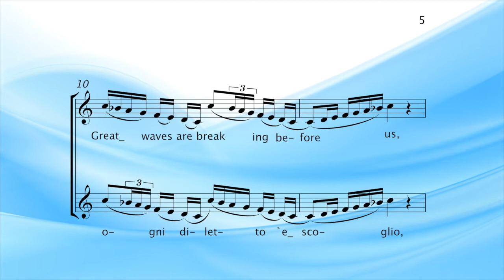Vaccai Practical Method Lesson 12 Runs and Scale Passages Key C High Voice for Soprano and Tenor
Vaccai Practical Method Lesson 12 XII Runs and Scale Passages - Key C High Voice - Suitable for Soprano and Tenor - part of our learn how to sing vocal exercises.

This compilation of 15 singing lessons date back to the early 19th Century when it was popular to vocalise along with piano accompaniment.  These exercises have been re-created with both English and Italian lyrics and available in keys suitable for High, Middle and Low voice ranges.  These singing exercises are still used today in training the singing voice.

Singing exercises when done on a regular basis, will help strengthen, increase the flexibility and the range of your voice too. They will also help with your tone and resonance and placement of the sound

This particular exercise is for High Voice, but please see our other videos for Low, Middle and Higher Voice Ranges if you think these are more suitable to your needs.
Low Voice – would be more suitable for Alto or Bass Voice Range
Middle Voice – would be more suitable for Mezzo or Baritone Voice Range
High Voice – would be more suitable for Soprano or Tenor Voice Range.

If you don't know what voice range you are, see our video on how to find your vocal range to help give you an idea of whether you are a Soprano, Mezzo, Alto, Tenor, Baritone or Bass

We have a wide range of vocal exercises for both beginner and advanced singer, as well as a comprehensive catalogue of backing tracks so be sure to like and subscribe our channel as new video’s are being released regularly.